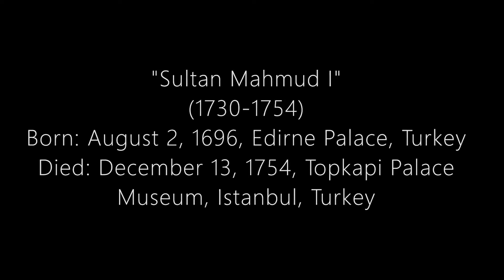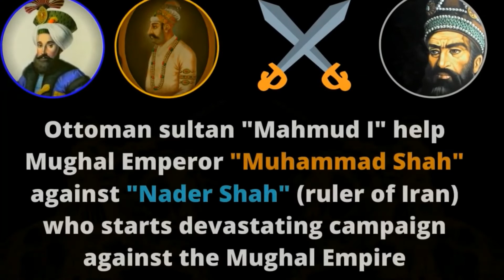'𝐌𝐀𝐇𝐌𝐔𝐃 𝐈' | 𝟐𝟒 𝐎𝐬𝐦𝐚𝐧𝐥ı 𝐏𝐚𝐝𝐢ş𝐚𝐡ı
Mahmud I, known as Mahmud the Hunchback, was the Sultan of the Ottoman Empire from 1730 to 1754. He took over the throne after the Patrona Halil rebellion and he kept good relations with the Mughal and Safavid Empires.